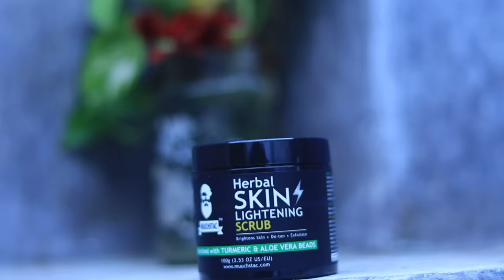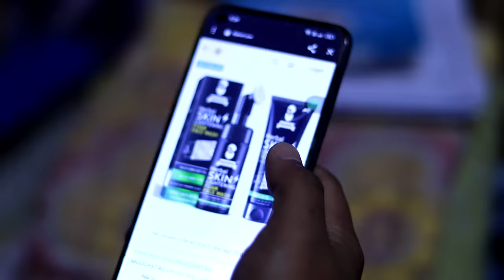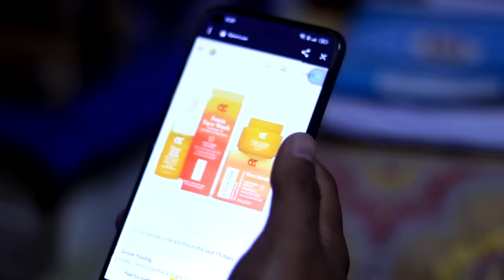Happy New Year 2024 || Last Video 2023 || Kokborok short drama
*Muuchstac SL Combo (Scrub+SLFF):*

               Kokborok short film 2023 last video.

Cast:-  Saralin Tripura.            Bishwapati Tripura.

            Pranab Debbarma.    Nimai Tripura.

            Abir Debbarma.

Advance Happy New year 🎊♥️

Abo hai khe no Chwng no support tei hamjakma rewi tong di.                        🙏🙏🙏